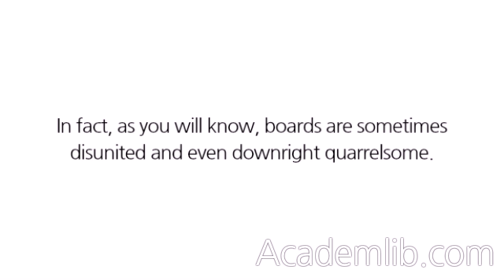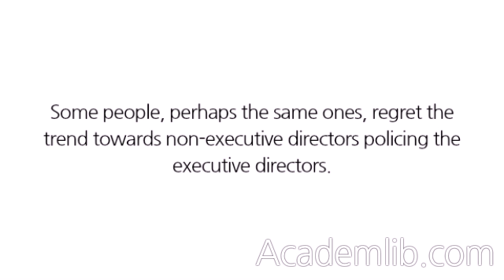What is meant by the term 'unified board' and do we have them in Britain?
It is tempting to be facetious and say that boards are often far from unified. In fact, as you will know, boards are sometimes disunited and even downright quarrelsome. This, though, is of course not what is meant by the question. ...